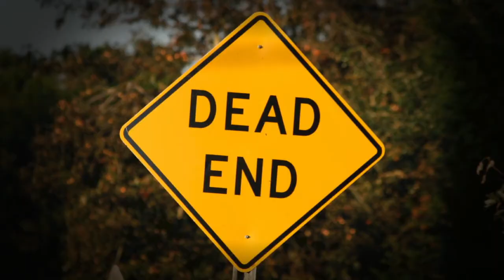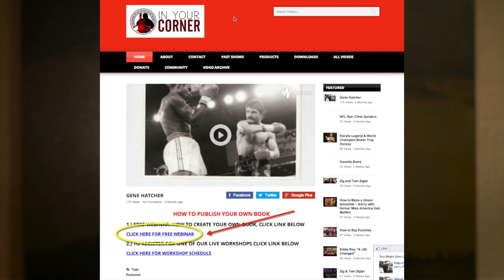Chinese violin er-hu Dr. Ming Wang (WangCataractLASIK.com), Harvard & MIT (MD); PhD (laser physics)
Chinese violin er-hu Dr. Ming Wang Harvard & MIT (MD, magna cum laude); PhD (laser physics). Wang Vision 3D Cataract & LASIK Center, Nashville, TN